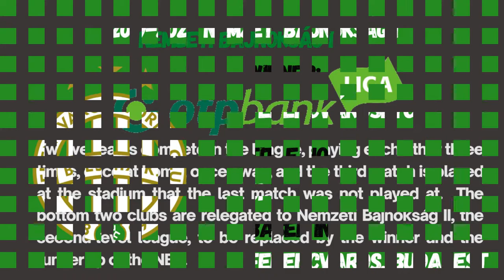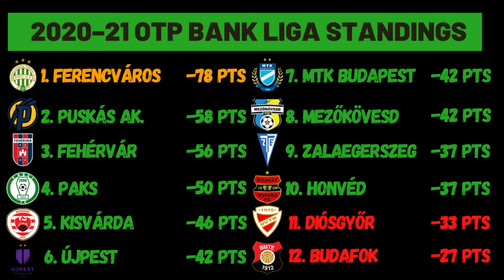2020/2021 Hungarian Nemzeti Bajnokság I (OTP Bank Liga)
The Nemzeti Bajnokság (English: National Championship), also known as NB I, is the top level of the Hungarian football league system. The league is officially named OTP Bank Liga after its title sponsor OTP Bank. Twelve teams compete in the league, playing each other three times, once at home, once away, and the third match is played at the stadium that the last match was not played at.  The bottom two clubs are relegated to Nemzeti Bajnokság II, the second-level league, to be replaced by the winner and the runner up of the NB2. The 2020/21 season of OTP Bank Liga is is the 122nd season of top-tier football in Hungary. It started on the 14th of August 2020 and after 33 weeks of matches ended on the 9th of May 2021.